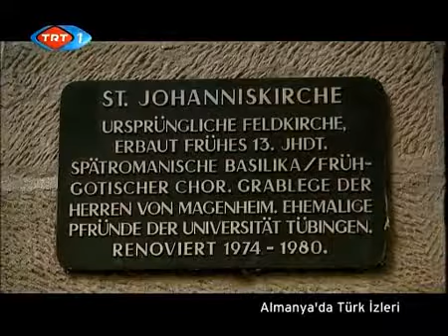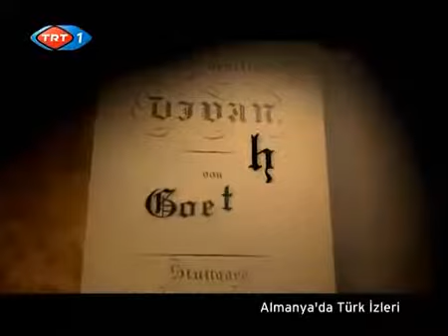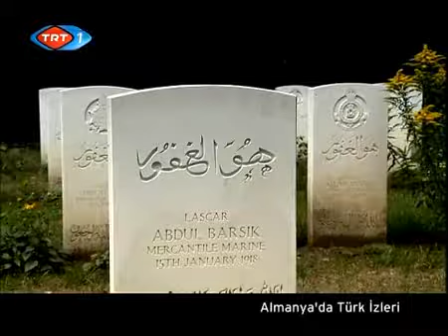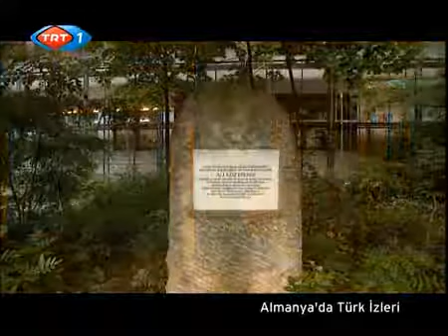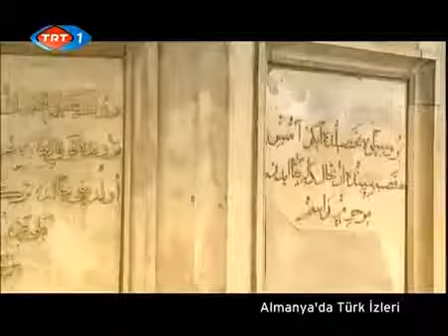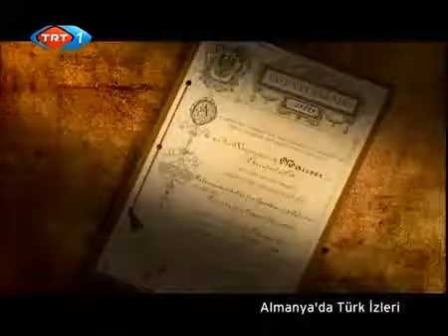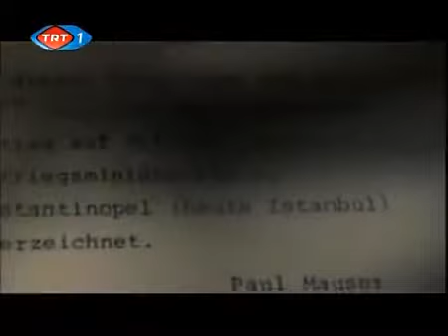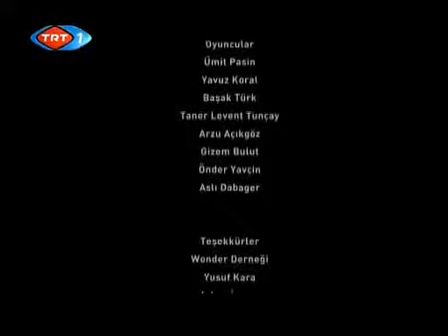Belgesel Almanya'da Türk Izleri 4